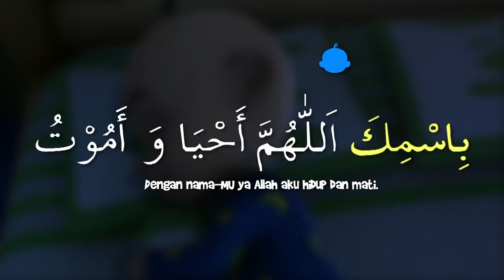Doa sebelum tidur